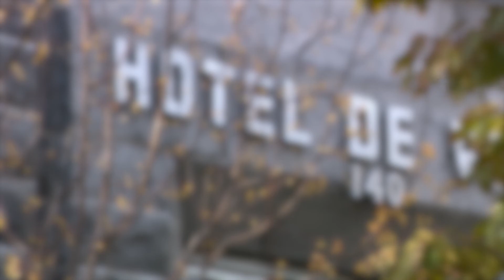Alma en mouvement - 5 novembre 2018